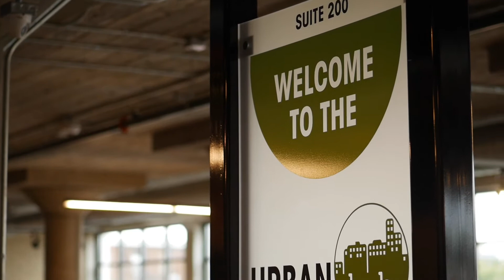Innovation Video Update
Kelly Armstrong – vice president, economic development, provides update to initiative 7 of the economic development strategic plan which focuses on innovation and entrepreneurship.